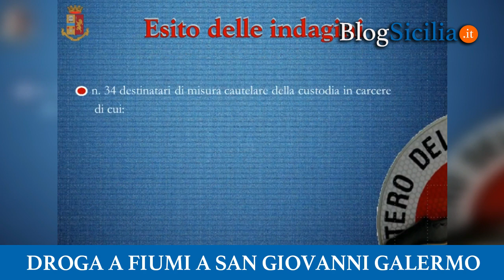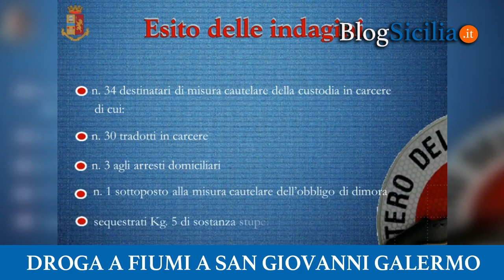Droga a fiumi a San Giovanni Galermo